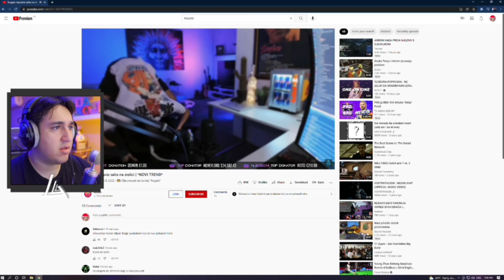MUDJA POKUSAO IZVESTI NUGATOV SALTO NA STOLICU!?